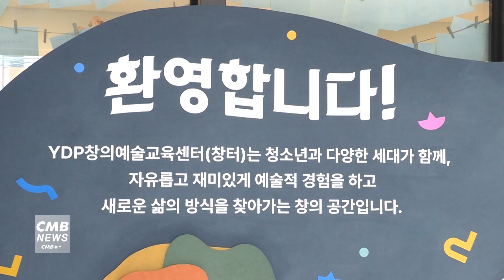[서울뉴스]영등포구, '여성소통문화공간 HEY YDP!' 9월 프로그램 진행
영등포구가
여성소통문화공간 HEY YDP!
9월 프로그램을 운영합니다.

9월 10일에는 '자이언트얀 가방 만들기'가, 12일에는 '오일파스텔그림 그리기',
19일엔 '커피향 가득 비누 만들기' 강좌가 오후 2시부터 2시간 동안 운영됩니다.

구에 거주하는 여성이라면 누구나 참여 가능하며
수강료는 무료이지만 재료비는 개인 부담해야 합니다.

강좌당 8명을 선착순 모집하며
참여를 원하는 주민은 전화로 접수하면 됩니다.